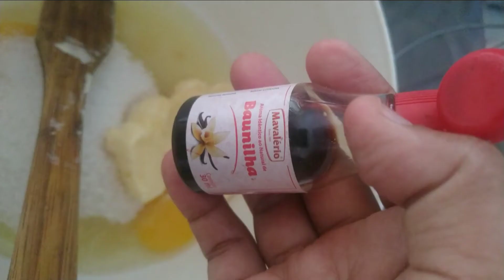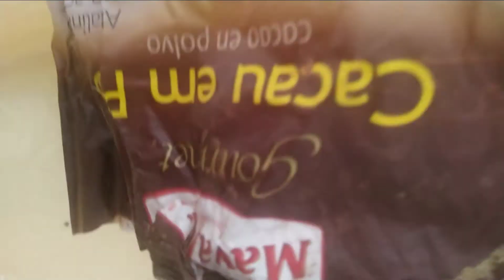MEU ALMOÇO DE DOMINGO SIMPLES E SABOROSO + BOLO MESCLADO